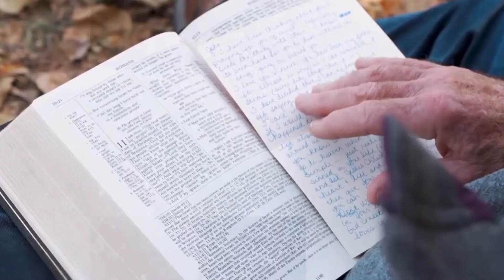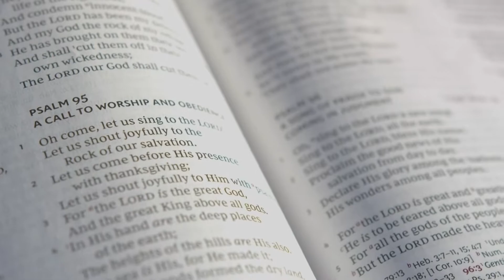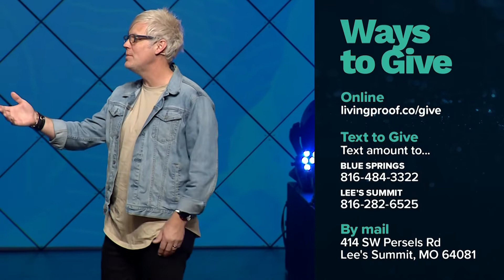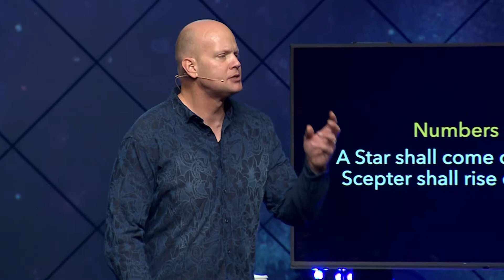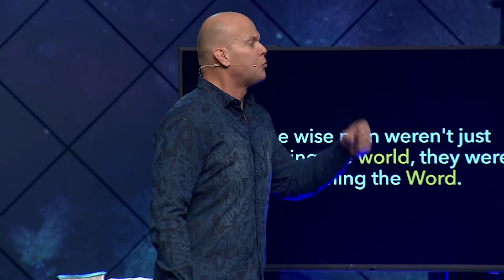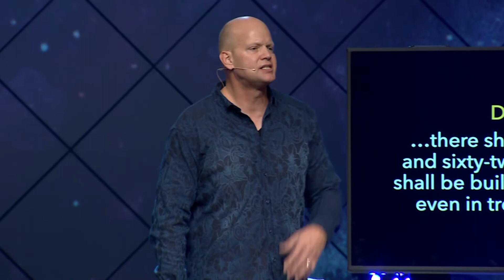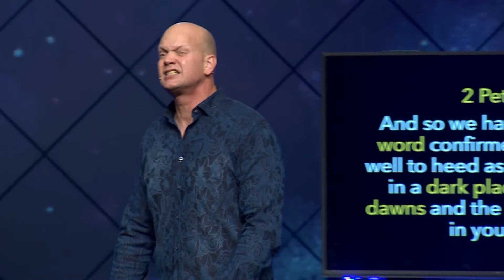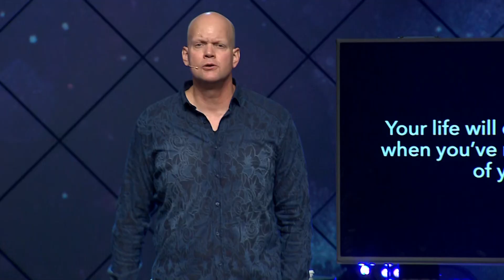Stars: Watchful - December 6, 2020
Join us for services on Sundays at 8:00, 9:35, or 11:15 am

Abundant Life exists to see lives changed by Jesus by being living proof of a loving God to a watching world.